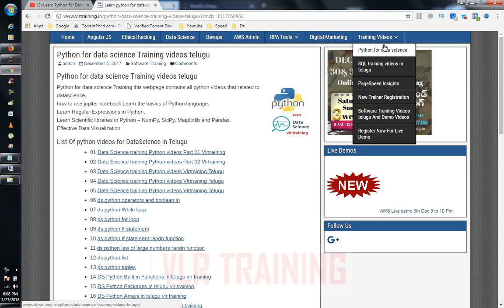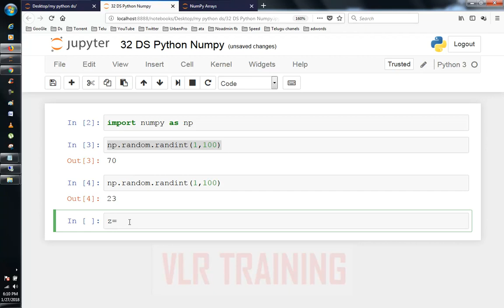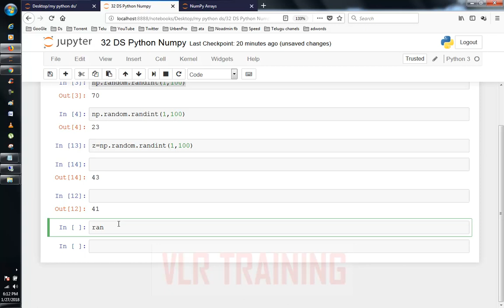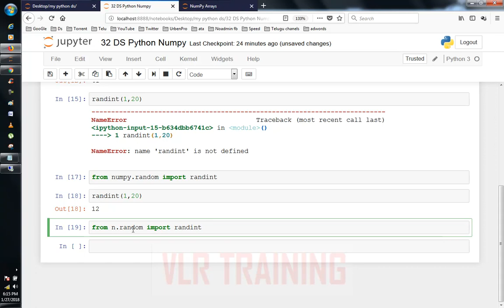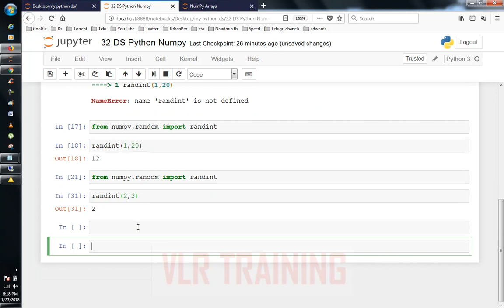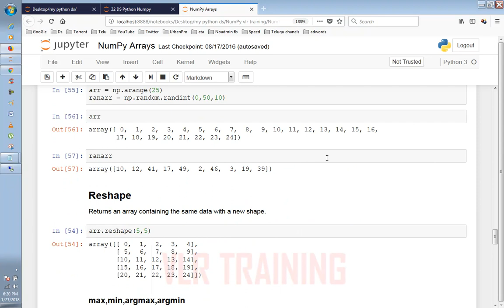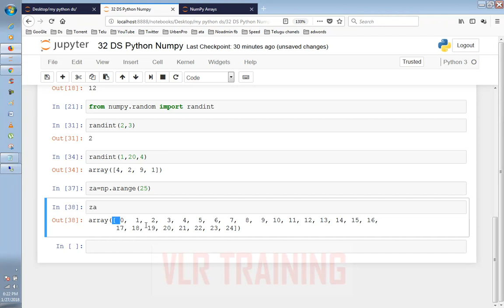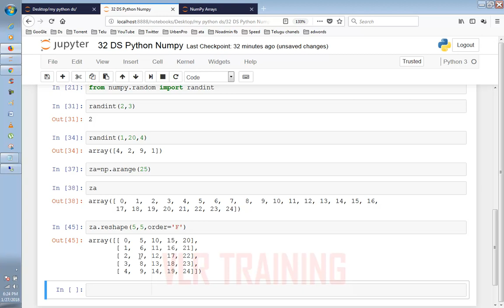What is Reshape in Python in Telugu | Shape and Reshape Methods in Python | VLR Class - 26 3384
What is Reshape in Python in Telugu | Shape and Reshape Methods in Python | VLR Training Class - 26

It is common to need to reshape a one-dimensional array into a two-dimensional array with one column and multiple arrays. NumPy provides the reshape() function on the NumPy array object that can be used to reshape the data. The reshape() function takes a single argument that specifies the new shape of the array.

 1.Digital Marketing
 2. Data Science
 3. AWS
 4.Angular JS

RPA Tools
5. Automation Anywhere
6.Blue Prism
7.Uipath

8.Web logic Server
9.SOA etc

RPA Tools
4.UI Path Demo